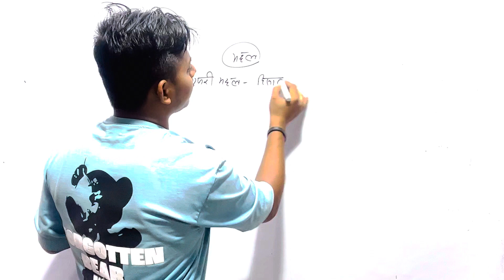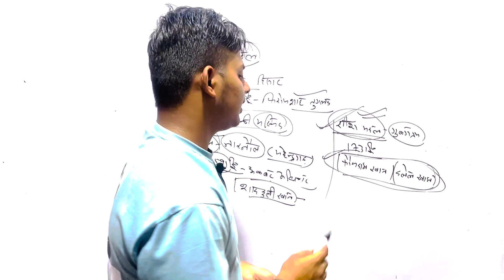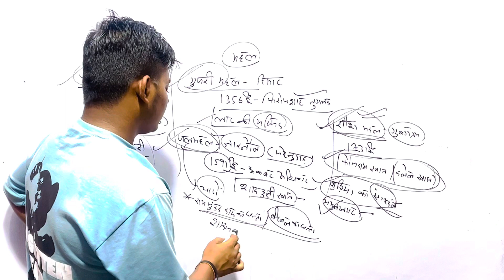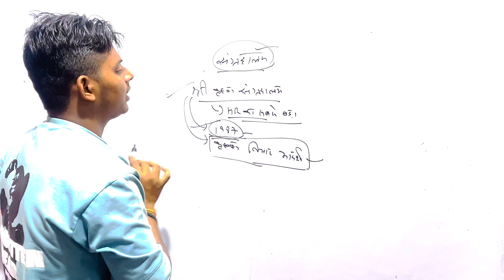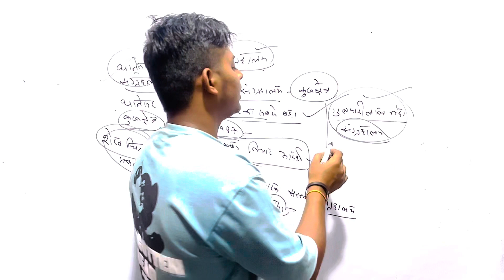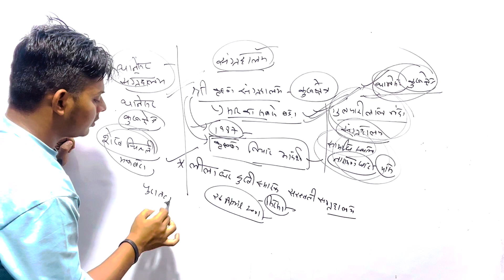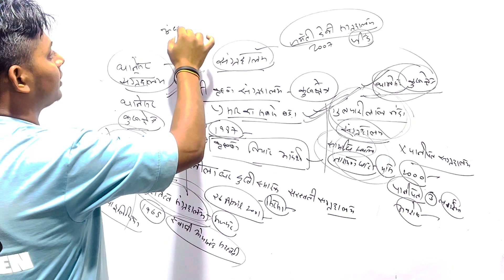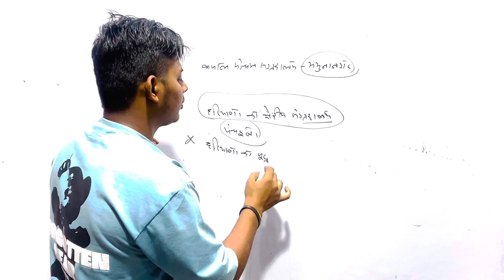haryana gk 10